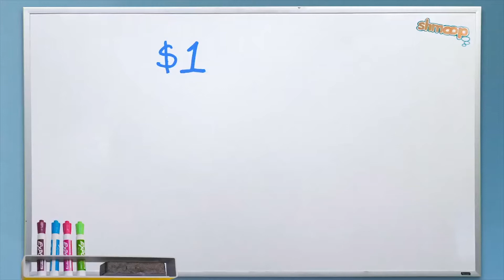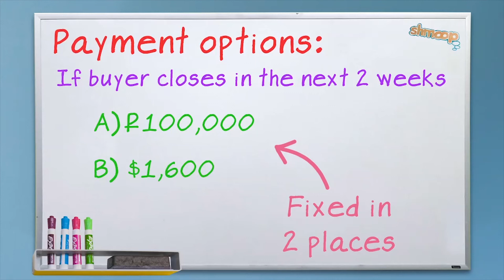How a Foreign Exchange Works - FINANCE101 FINANCE 199a